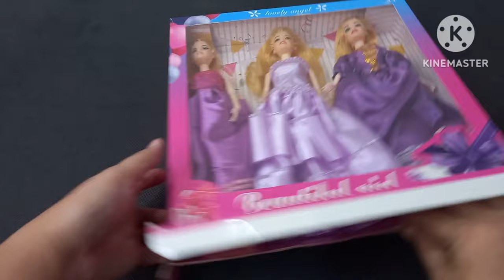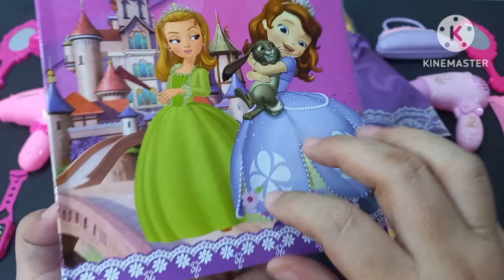Hello Kitty Toys | 10 minutes Satisfying with Unboxing Purple Barbie Doll Makeup Toys Collection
Hello Kitty Toys | 10 minutes Satisfying with Unboxing Purple Barbie Doll Makeup Toys Collection | ASMR